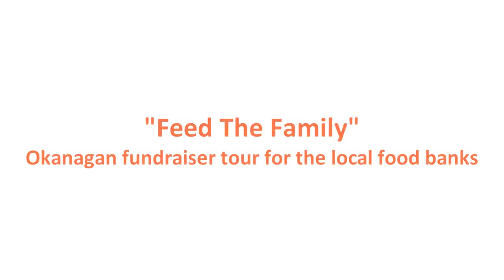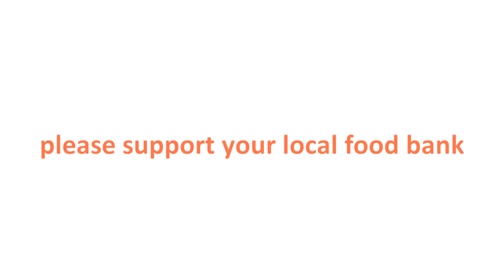Jaclyn Guillou - Christmas Time Is Here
Jaclyn Guillou performed a Food Bank campaign to raise money for BC local food banks. This concert "Feed The Family" was recorded on December 2, 2012 at the Vernon Yacht Club and features David Blake on guitar, Lyle Hopkins on bass and Andrew Millar on drums.